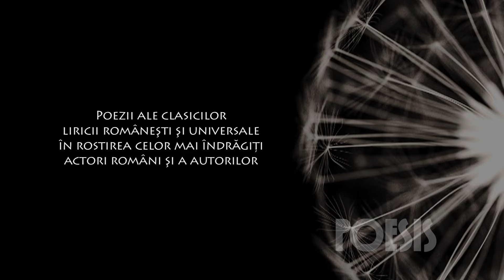Poesis: Mircea Vintilă – Frunză verde de albastru de Nichita Stănescu (@Arhiva TVR)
Imagini din Arhiva TVR, difuzate în cadrul seriei de emisiuni Poesis de la TVRCultural, cu Mircea Vintilă interpretând „Frunză verde de albastru” de Nichita Stănescu.